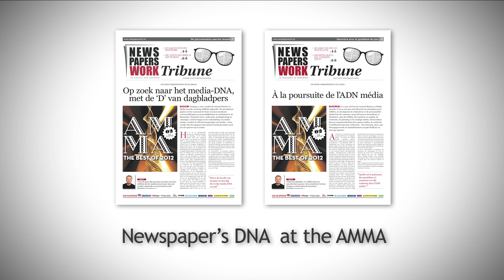AMMA Awards - Hoed af voor de krant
Promotievideo voor de AMMA Awards van Newspaperswork - 02/05/2013